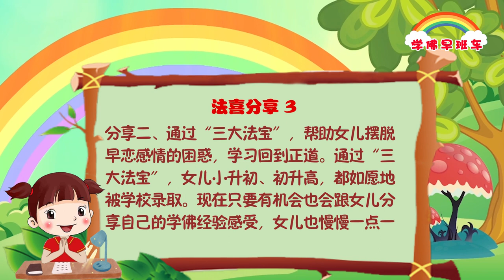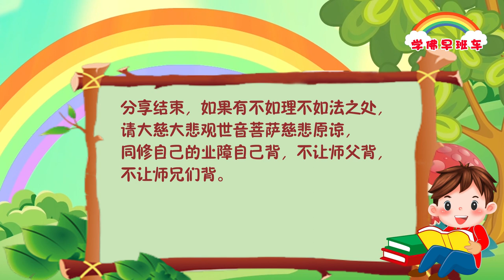学佛早班车视频 第737期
“照见五蕴皆空”首先观想自己，照空自己，要从心里排除恶业，我的心在过去生，过去世现在全部都照空了，已经没有孽障在这个人间，这就是理忏。

五蕴皆空是要从心里完全挖空，从心里战胜自身的恶魔，从心里战胜自身的孽障，这是多么高尚的忏悔法。

---《白话佛法》 第一册  2、诸恶莫作，众善奉行

1.
感恩南无释迦牟尼佛，感恩南无大慈大悲救苦救难广大灵感观世音菩萨，感恩龙天护法菩萨，感恩师父卢台长。

我从小认知开始，晚上睡觉经常梦见家里有灵性鬼压床的情况，醒来后梦境依然很清晰，有时候同一梦境还会重复出现（以前没有接触佛法什么都不懂，只会害怕。面对困难，有时还找通灵人）。人生总感觉一切不如意，过着无法自控的生活，寻求不到帮助，今世作孽深重。直到后来2016年8月机缘成熟进入了心灵法门，感恩师兄慈悲度化！

进入心灵法门初时，同时经历人生“三六九”关劫，加上前世今世作孽，生活重重困难，感觉业障爆发。即使如此，我却没有以前那么彷徨，因为我学佛了，我知道有观世音菩萨保佑我帮助我消业。我不仅不再害怕，而且还会运用心灵法门“三大法宝”处理了很多灵验的事情，感恩观世音菩萨帮助我大事化小，小事化无。我向大家分享学佛6年多以来，我运用心灵法门“三大法宝”，有很多灵验的事情，有很多法喜的感受！

2.
分享一、2016年8月刚进入心灵法门学佛念经，晚上做了一个梦，梦见自己一个人在一辆列车上，列车里都是鲜花包围着，非常地光亮，非常地漂亮，心情非常地开心，非常美的一个梦境，充满着法喜。感恩菩萨、感恩师父，带我开始走进正道。

3.
分享二、通过“三大法宝”，帮助女儿摆脱早恋感情的困惑，学习回到正道。通过“三大法宝”，女儿小升初、初升高，都如愿地被学校录取。现在只要有机会也会跟女儿分享自己的学佛经验感受，女儿也慢慢一点一点地念一些经文。

4.
分享三、有一次开车回家，在跟随慢慢前行中等待进入公寓时，看了一下手机打开粤康码待给保安检查，很自然地脚突然踩下刹车，停下来时才知道被保安提醒原来自己的车跟前面的车只差2厘米就撞上去了，保安都说我幸好及时刹车。我知道都是菩萨一直在保佑着我，指引我。只要真修实修，菩萨真的是有求必应！

《一个人活在世界上要靠的是自己》
2015年6月21日香港世界佛友见面会

一个人活在世界上，要靠的不是别人，要靠的是自己，很多人就是有依赖性去靠别人，最后连自己也失去了机会。有个男人，因为一次意外车祸失去了一个手臂，他很怕见人，他更怕别人的同情让他的自尊心无法承受。有一 次，他在街上碰到一位朋友，他慌忙躲进一个小胡同，慌张中撞到了一个小女孩身上，并踩到了小女孩的脚，踩得很重，以至于这个女孩的鞋子都陷进去一块。他连忙说：“对不起，小妹妹，你脚受伤了吗？”女孩摇摇头：“没关系，我没感觉到痛。”男人很奇怪地说：“我踩得这么重，你为什么不痛呢？”女孩在他惊讶的目光中，非常沉稳地拉起裤管，指着腿说：“我这是一条假腿，怎么会痛呢？”女孩继续说：“我虽然少了一条腿，但我还活着，这就是我不幸中的万幸。我们要笑着面对每一个人，珍惜每一天。我要把我的腿给每一个人看，不是让他们觉得我不行，而是让他们知道他们多 幸运。”女孩的话非常有哲理，让这个男士非常吃惊。他羞愧地想了一下，突然觉得失去手臂没有比别人矮小，鼓起勇气，阳光照在他的身上，他一直在往前走。一个人虽然可以肉体受伤，但精神不能受伤。一个学佛人可以在困难中学会坚强，人生无常，世事无常，无常就是希望。当你饱受了无常的 痛苦之后，你才会更珍惜人生，更懂得境界的提升。简单的讲，一个人只有吃苦了，才会知道怎样去摆脱痛苦。

从理上解脱了，心自然就解脱了。反之，如果心随境转，人就很痛苦。